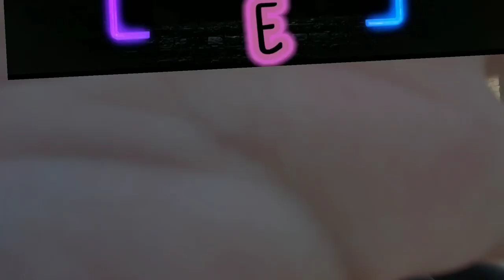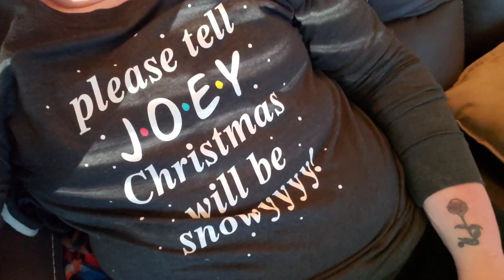my last one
(save 15%)

(ERINDOESTHEKETO15)

(ERINDOESTHEKETO)